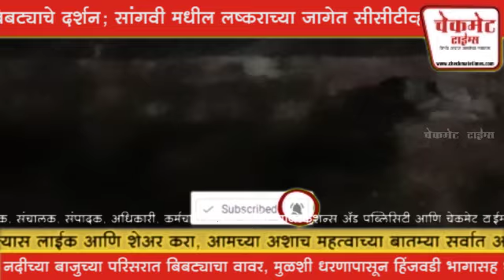पुण्यात पुन्हा एकदा बिबट्याचे दर्शन; सांगवी मध्ये मुळा नदीजवळ बिबट्याचा वावर | Leopard in Pune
पुणे, दि.१६ (चेकमेट टाईम्स): सीक्युएईमध्ये लष्कर आणि संरक्षण विभागासाठी फायर फायटिंग उपकरणे आणि रसायने तयार करण्यात येतात. सोमवारी सकाळी परिसरातील सीसीटिव्ही फुटेज आणि काही नागरिकांच्या माहितीनुसार बिबट्या दिसल्याचे स्पष्ट झाले आहे. सीक्युएई परिसरात 65 टक्के जंगल आणि 35 टक्के इमारतींचे बांधकाम आहे. मुळा नदीलगत सांगवी उपनगराच्या भरवस्तीलगत बिबट्या दिसल्यामुळे परिसरात एकच खळबळ उडाली आहे. दरम्यान, सीक्युएई प्रशासनाकडून लेखी परिपत्रकाद्वारे स्थानिक रहिवासी आणि सर्व विभागातील कर्मचाऱ्यांना खबरदारी घेत सतर्क राहण्याचे आवाहन करण्यात आले आहे. दरम्यान उन्हाळ्यामुळे दररोज हजारो नागरिक पहाटे आणि रात्री अकरा वाजेपर्यंत चालण्यासाठी या परिसरात येत असतात. गेल्या दोन दिवसांपासून खबरदारीचा उपाय म्हणून अन्नाय नागरिकांना प्रवेशबंदी करण्यात आलीय.